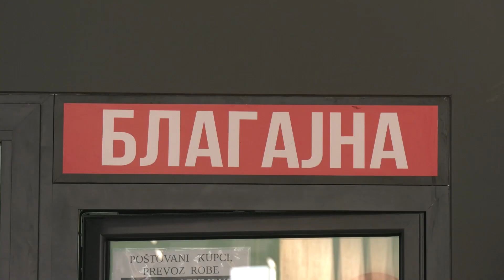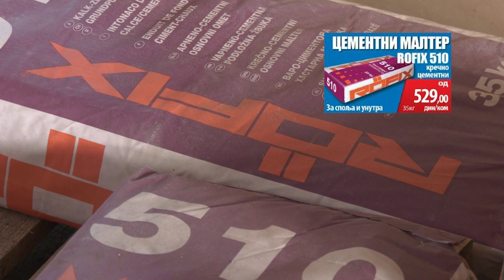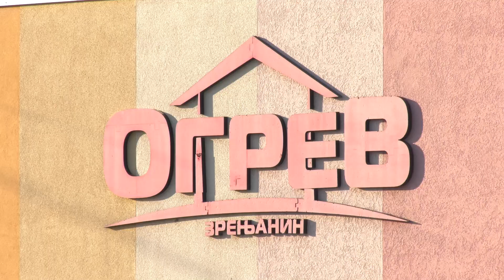Stovarišta Ogrev – Akcija 20. do 27. januara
Ogrev je i ove nedelje pripremio akciju za sve svoje kupce koja će trajati do 27. januara. U ponudi se nalaze pločice, sigurnosna vrata, pelet, drvo u paleti, više vrsta uglja i još dosta toga.